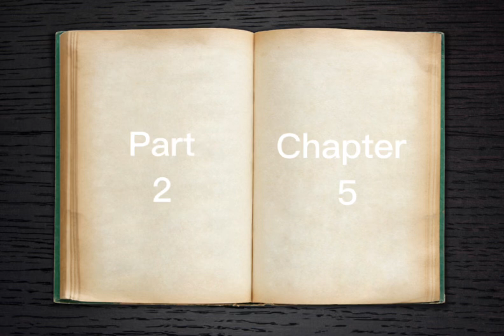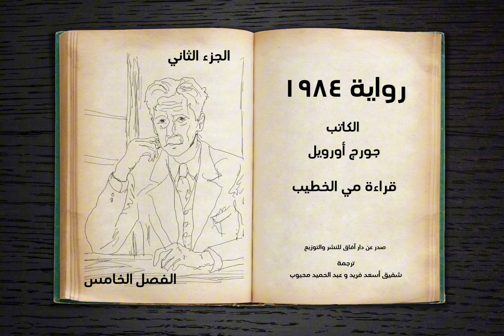كتاب جورج_اورويل 1984 الجزء الثاني الفصل الخامس بصوت